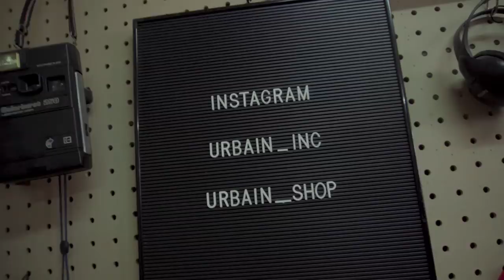(PART 2) PENTINGNYA ROOTS DALAM SEBUAH BRAND MENURUT MOHAN THANKSINSOMNIA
Thanksinsomnia have been around for almost a decade and was one of the top 5 highest selling brand in Indonesia’s biggest clothing bazaar “Jakcloth”. Not to mention that they were voted as the best local brand of 2018. In this episode we sat down and discussed over few things with the owner named Mohan Hazian. Enjoy!!!

Host :
Febian Kreate